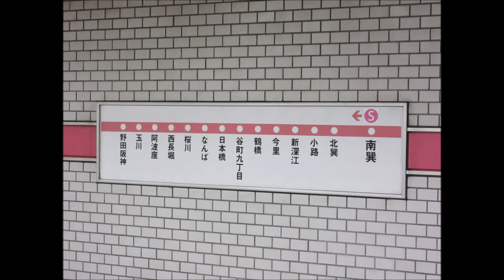【走行音】OsakaMetro 25系［千日前線］南巽→野田阪神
車両：OsakaMetro 25系（25607F）
区間：南巽（8時31分発）→野田阪神（8時58分着）
収録月：2021年2月
備考：土曜・休日ダイヤ

【メモ】
収録環境は比較的良好でした。

0:00 南巽 Minami-Tatsumi (S24)
1:03 南巽→北巽
2:43 北巽 Kita-Tatsumi (S23)
3:05 北巽→小路
4:34 小路 Shoji (S22)
4:51 小路→新深江
6:50 新深江 Shin-fukae (S21)
7:10 新深江→今里
8:52 今里 Imazato (S20)
9:17 今里→鶴橋
11:24 鶴橋 Tsuruhashi (S19)
11:46 鶴橋→谷町九丁目
13:35 谷町九丁目 Tanimachi 9-chome (S18)
13:58 谷町九丁目→日本橋
15:34 日本橋 Nippombashi (S17)
15:54 日本橋→なんば
17:08 なんば Namba (S16)
17:42 なんば→桜川
19:15 桜川 Sakuragawa (S15)
19:33 桜川→西長堀
21:27 西長堀 Nishinagahori (S14)
21:43 西長堀→阿波座
23:08 阿波座 Awaza (S13)
23:31 阿波座→玉川
25:32 玉川 Tamagawa (S12)
25:57 玉川→野田阪神